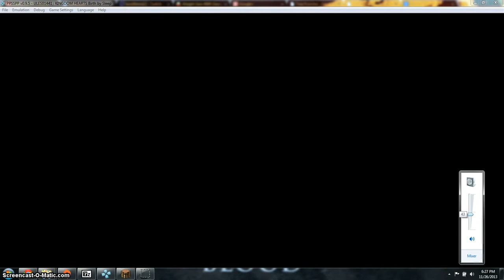Birth By Sleep Ep. 3: Master Xenhort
In this episode we go through our trials to become a keyblade naster! With some problems of course.